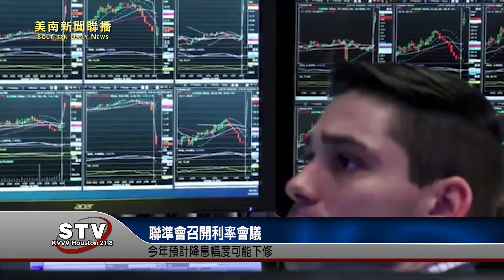聯準會召開利率會議 今年預計降息幅度可能下修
美國聯準會（Fed）今天起召開為期2天的利率決策會議，外界廣泛預期聯準會將維持利率按兵不動，並下修2024年的預計降息幅度。